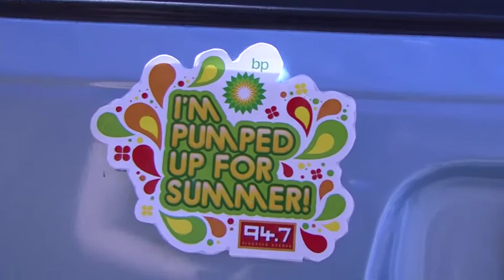Pumped up for Summer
Proverb is here to pimp your ride and get you Pumped up for Summer